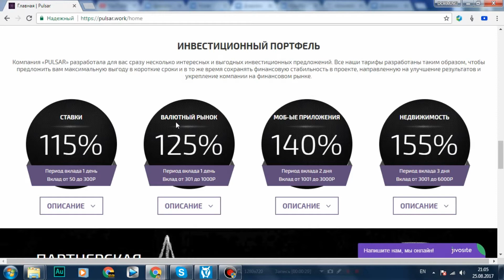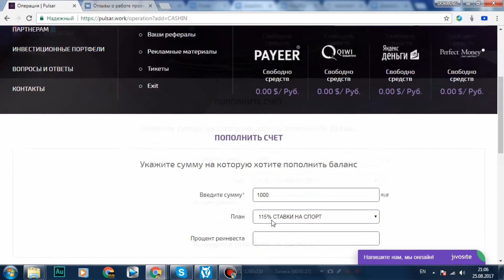НЕОГРАНИЧЕННЫЕ ВОЗМОЖНОСТИ ВМЕСТЕ С PULSAR GROUP мы можем в правду заработать